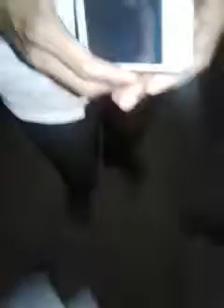SSF THAMBEEH CAMP -17 INGHALAHALLI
Hosmar sa'di